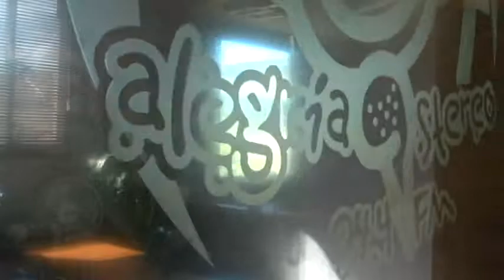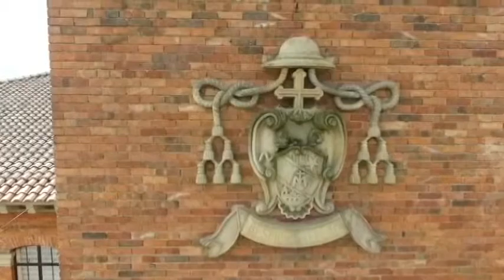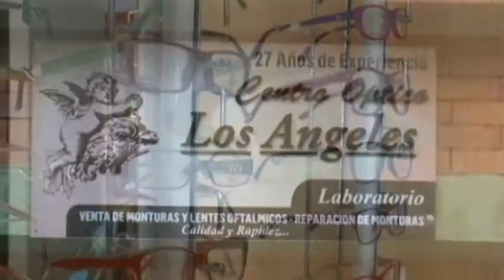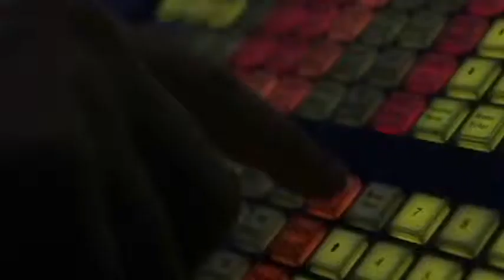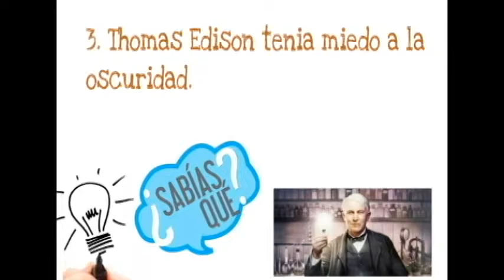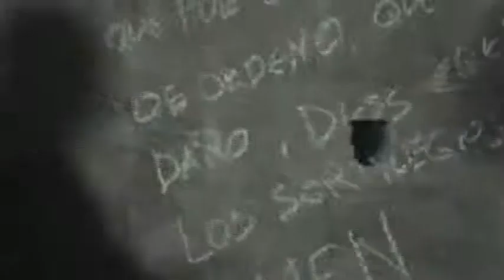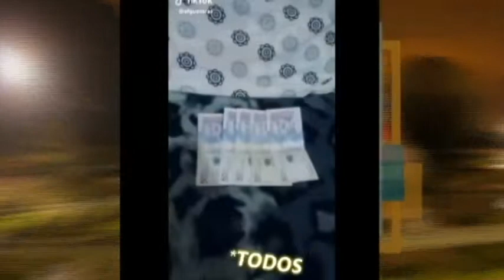JUEGO DE ROLES 18 De febrero de 2019